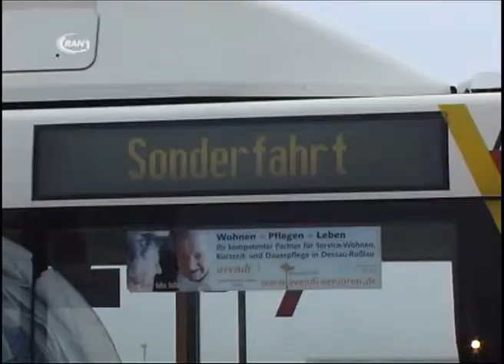DVV Geschenke vom fliegenden Weihnachtsmann - Ran1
Vorfreude ist die schönste Freude und ja es darf langsam an Weihnachten gedacht werden, schließlich ist am kommenden Sonntag der erste Advent. Vorfreude auch bei den Kindertagesstätten und da hatten einige bei der Aktion der Stadtwerke Dessau mitgemacht. Die Kinder der rodlebener Einrichtung  Sonnenkäfer belegten den ersten Platz und erlebten eine besondere Überraschung